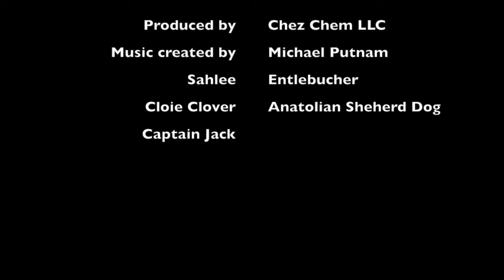This video shows an area of Northeastern Washington